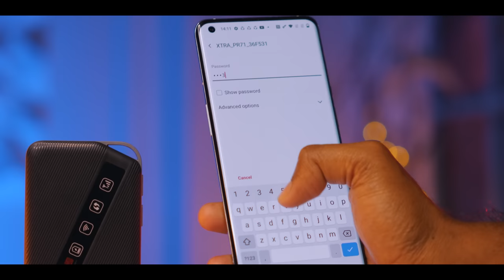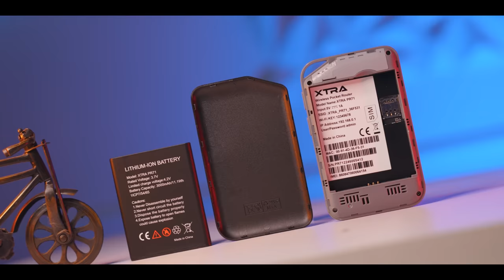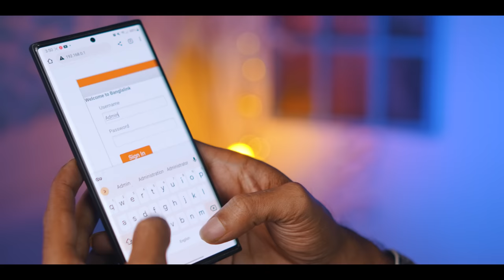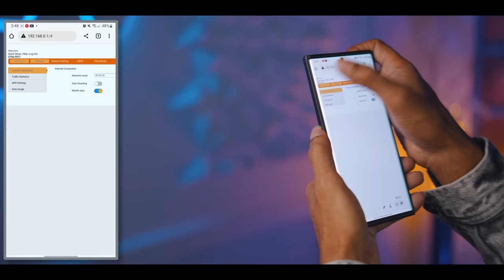মার্কেটে নতুন খেলোয়াড় । Banglalink MiFi Pocket Router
Banglalink pocket WiFi  router review in Bangla.

Price: 3,599/-

With 2 years replace warranty